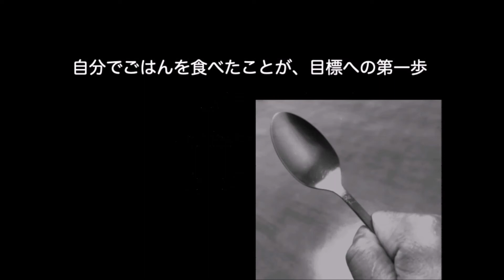死を日常の延長線上に【花岡伸和の死生観編 アスリート勉強会#48 22】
元JISSメンタルスタッフ、東京成徳大学スポーツ心理学佐々木丈予さん
三洋電機バドミントンチームなどで栄養指導された小椋真理さん
スポーツドクター安藤裕一さん
京都の開基800年を誇る光明院住職・田中医院院長田中善啓さん
自由民主党宮城県連的場要さん
そしてソフトボール日本代表として3大会連続オリンピック出場された銀・銅メダリスト髙山樹里さん